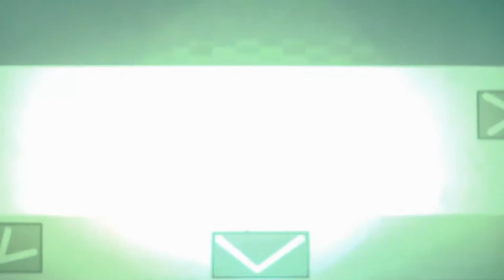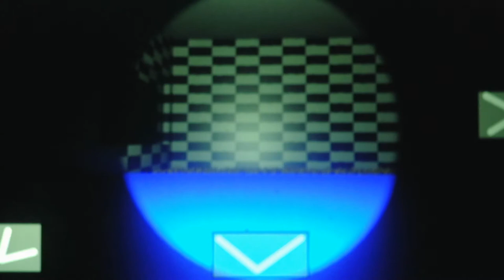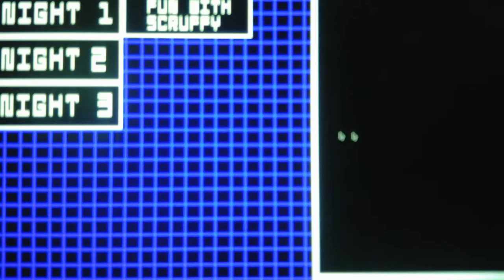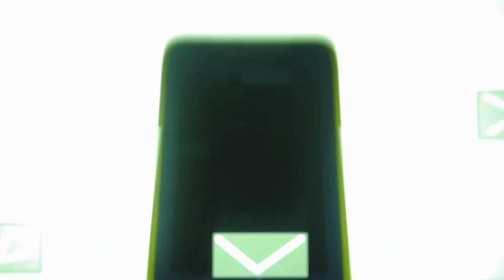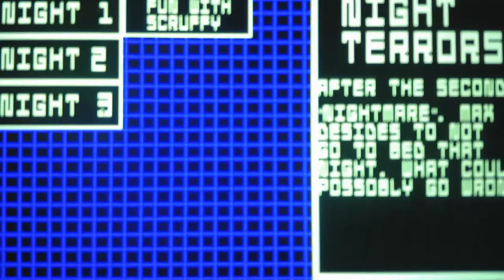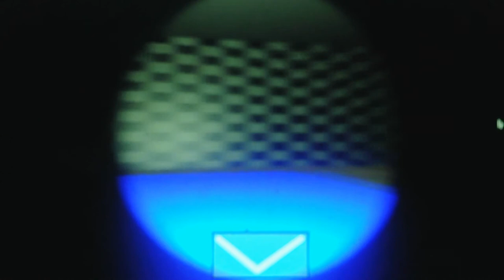Five Nights At Smudger's Nightmare Mode Night 3 Part 2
This is confusing